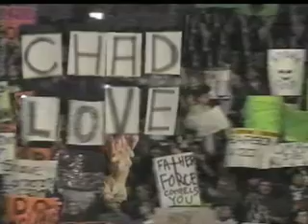RWF Holy War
This promo video was created for the RWF (Rockin' Wrestling Foundation) Holy War Battle between Ant Man and Father Force at the massive Bluebird Wrestling Arena in Bloomington, Indiana, sometime in the late 20th century. So many people were maimed and killed (or worse) in this epic battle that the RWF was forced to ban several of Ant Man's signature wrestling attacks, including the "Truck Gouge," the "Intestine Scape," and the vomitously disgusting "Urinary Tract Disembowelment." Bloomington Indiana received so much world-wide negative publicity from the event that they moved the city to a small state where no one would recognize them.